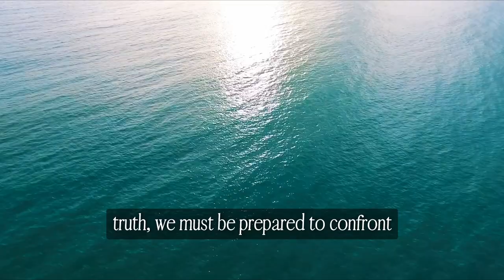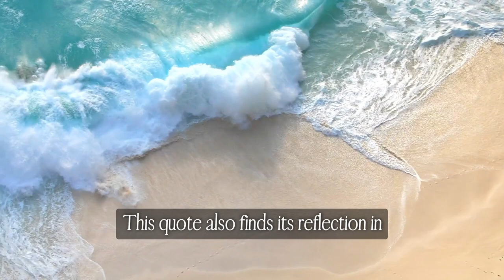“The truth is like a lion; Let it loose.” — AUGUSTINE OF HIPPO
“The truth is like a lion; you don’t have to defend it. Let it loose; it will defend itself.” — AUGUSTINE OF HIPPO quotes What is Stoicism? Stoicism Explained. Stoicism 101. Stoicism for Beginners. Stoicism Benefits. Stoicism Basics. Stoicism Guide. Marcus Aurelius